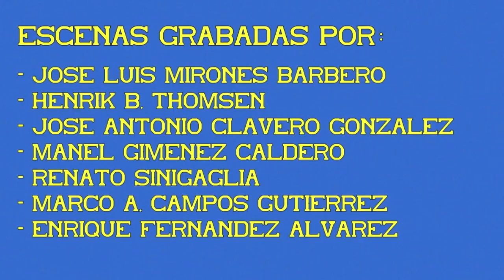Trayecto Busdongo Leon. Tramo 03: Santa Lucia - La Pola de Gordón.